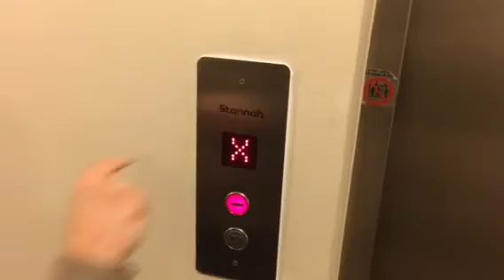Ltr 104: Liftless day 7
Here's what a broken lift looks like for a person who needs it.